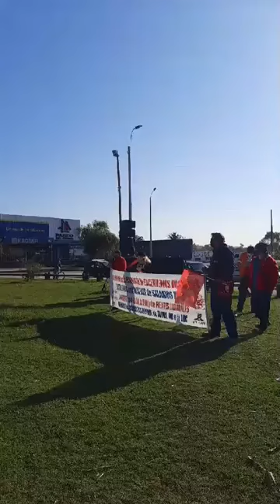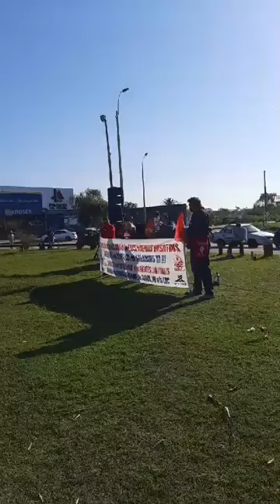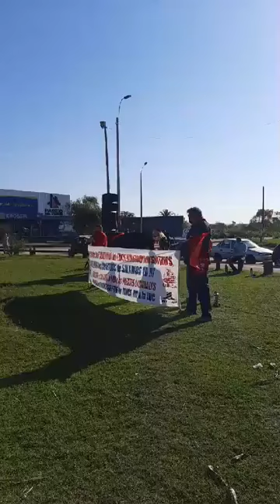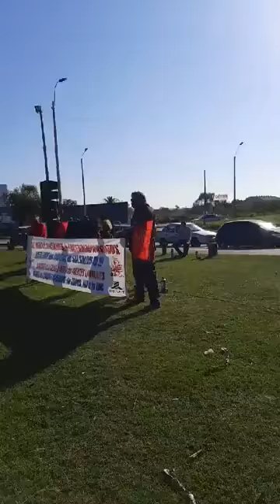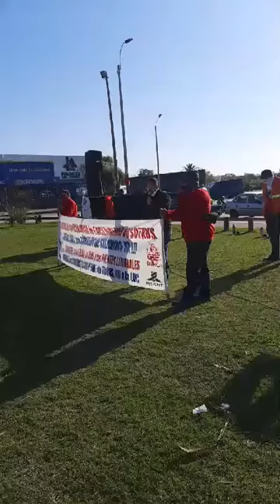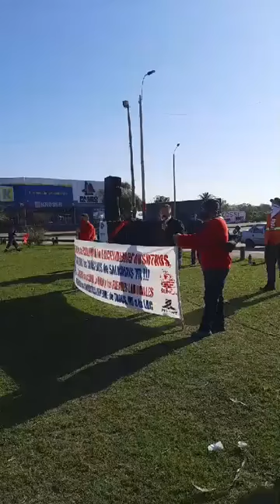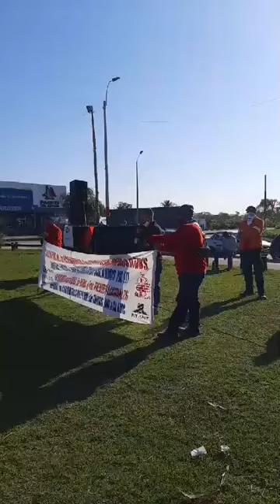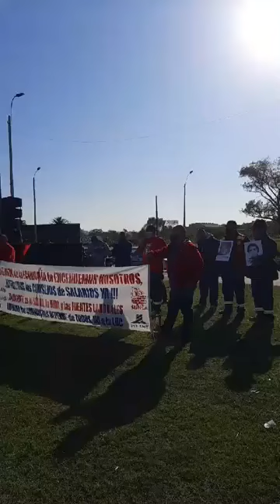Trabajadores de la Construcción movilizados en defensa del salario y las condiciones de trabajo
En el marco del vencimiento del Convenio Colectivo del sector el pasado 30 de abril, los trabajadores de la construcción han iniciado movilizaciones en todo el país, reclamando la instalación de los Consejos de Salarios, por la defensa del poder adquisitivo de la familia del pueblo trabajador y la plataforma reivindicativa resuelta por el XVII Congreso del Sunca “Faustino Chimango Rodríguez”. Concentración en Barrio Cerro, Plaza R. Arismendi, Montevideo, Uruguay. 18 de mayo de 2020.